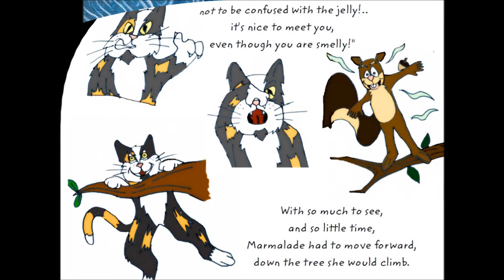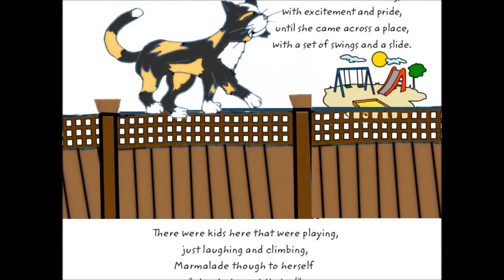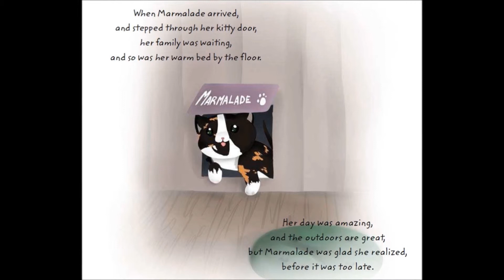Marmalade's Big Adventure